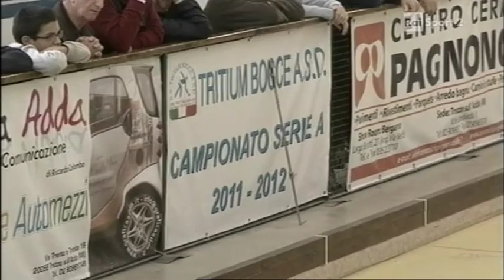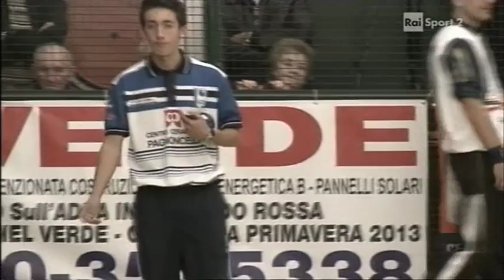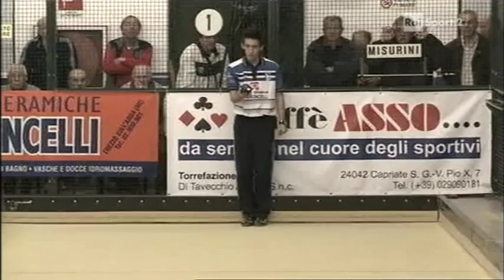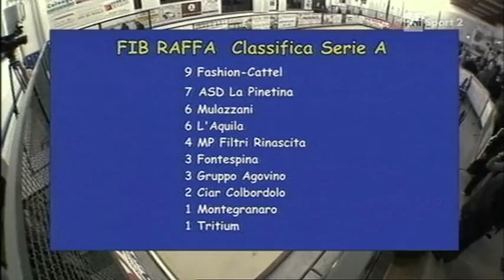Serie A raffa -- 3a giornata -- Tritium - Montegranaro